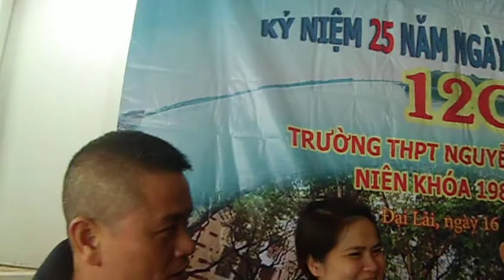Nhà hàng tại Hồ Đại Lải đối tác của Let'sTour